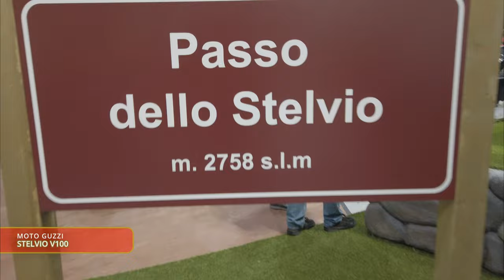SE NON SEI VENUTO AD EICMA 2023 DEVI ASSOLUTAMENTE VEDERE QUESTO VIDEO! 😎😎😎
@EICMAOfficial  2023: Anche quest'anno noi di GIM - Giri in Moto siamo andati al salone internazionale del motociclo dove in serbo c'erano tante novità rispetto agli anni passati.
Tra le tanto attese c'erano le bellissime:
MOTO MORINI X-CAPE 1200 e la CORSARO SPORT 750 V2
MOTO GUZZI STELVIO V100
DUCATI DESERTX RALLY
e tante altre ancora che ti invito a guardare.
E se sei un appassionato della Dakar, abbiamo avuto la fortuna di riprendere alcune moto che hanno partecipato alla mitica e pericolosa gara del Raid più famoso al mondo: Dakar 2023.

Ringrazio per avermi supportato nelle riprese.

00:01 MV AGUSTA
01:20 APRILIA
02:18 MOTO GUZZI
03:20 MOTO MORINI
04:45 ROYAL ENFIELD
05:15 DUCATI
07:11 GASGAS
07:27 HUSQVARNA
07:58 KTM
08:50 KTM - MOTOGP
09:02 KOVE
10:22 HONDA AFRICA TWIN E CRF 450 DAKAR
10:49 TRIUMPH
11:48 ROCKET ONE